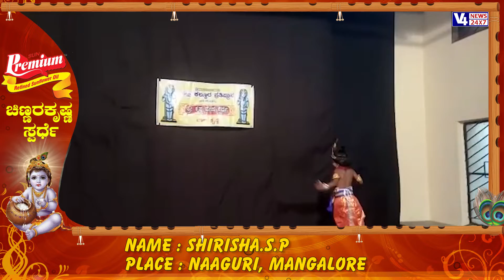SUN PREMIUM CHINNARA KRISHNA || SHIRISHA S P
"SUN PREMIUM CHINNARA KRISHNA" YouTube contest conducted by V4news as part of the Sri Krishna Janmashtami Celebrations.

All Copyrights remain with their respective holders.